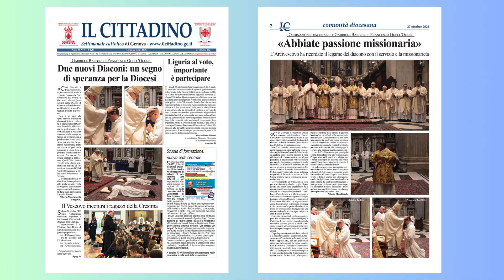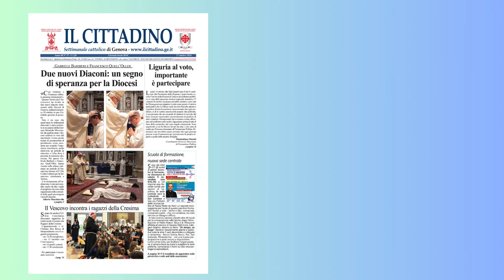Rassegna Il Cittadino n. 37-2024